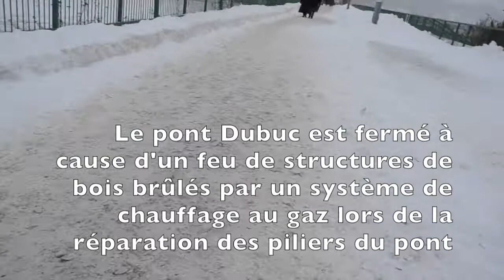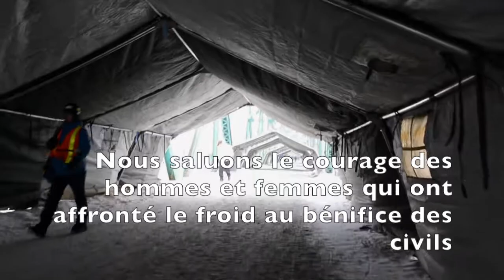Pont Dubuc: Pont de Ste Anne à pied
Le Pont Dubuc enjambe la rivière Saguenay à Chicoutimi. Le 9 décembre 2013 vers 23h00, un feu s'est déclaré et a obligé la population à s'armer de patience puisque c'est le seul lien entre les deux rives. Le pont de Ste-Anne est parallèle et sert depuis longtemps comme lien piétonnier. Il demeure la seule alternative pour traverser la rivière Saguenay mais à pied. Voici à quoi ressemble la traversée.